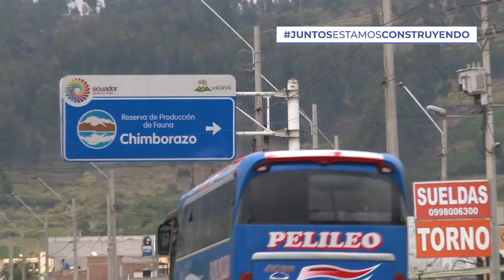Riobamba–Balbanera–Río Angas, donde intervenimos con Mantenimiento por resultados.